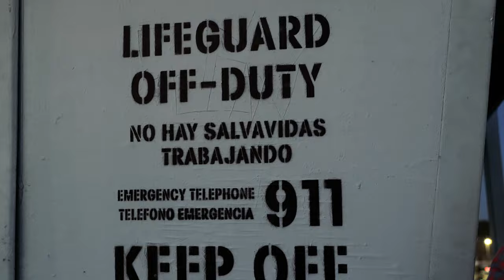Richard Turgeon - Goodbye to Summer (official video)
This track is from my new EP, 'Campfire Songs,' available for purchase The video was shot with a few friends at one of my favorite spots in LA, the Santa Monica Pier.

VIDEO CREDITS:
Directed by/concept - Richard Turgeon
Director of photography - Kris Wan
Production Assistant - Tom Bruce

LYRICS:
I felt a chill over the weekend
I knew that what we were had reached the end
The seasons turn and now I’m left alone
We made our choice and now we’re on our own

Goodbye to you, goodbye to summer
My time with you was like no other
No matter where I go, I’ll always see you there
And when I look, I find you everywhere

The leaves have started turning red and gold
The fading memories get so hard to hold
I can’t forget the way you looked at me
This tattered coat is all the warmth I need

We never had our chance to say goodbye
I don’t have any tears left in my eyes
Empty inside and nothin’ left for you
It’s time to take a new view
Feel something new
Goodbye to summer